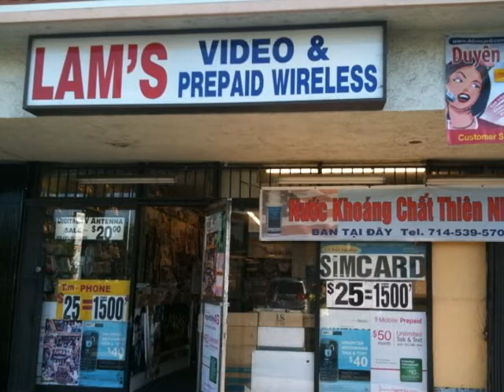SimCard + NKH -312.mpg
t mobile sim card for sale